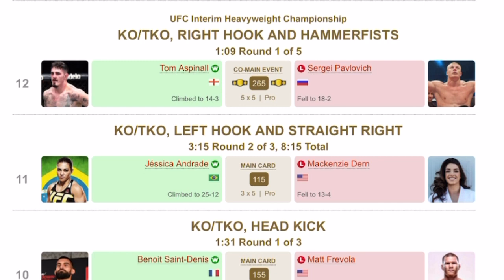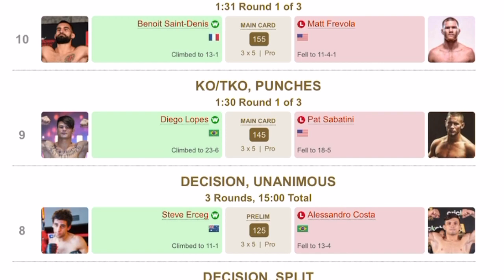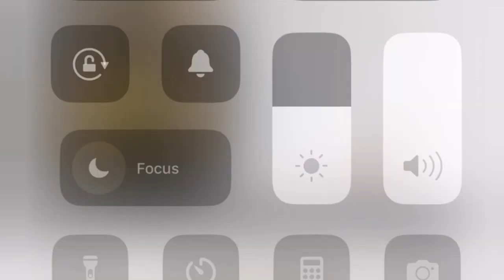Sergei Pavlovich Vs Tom Aspinall Reaction And Breakdown - UFC 295